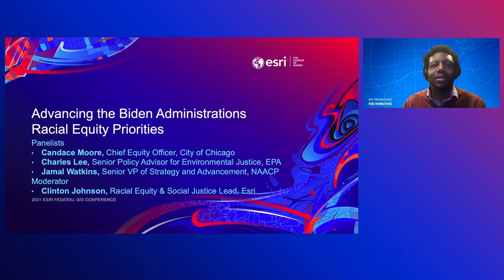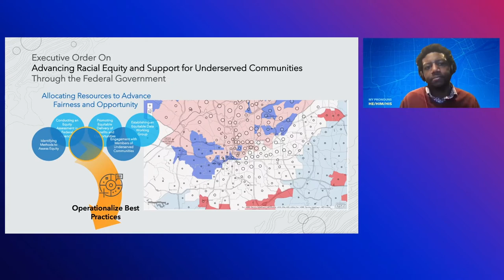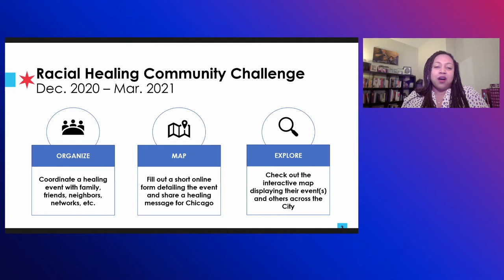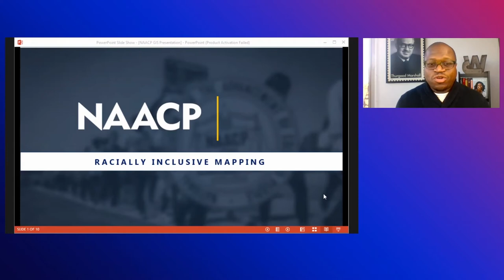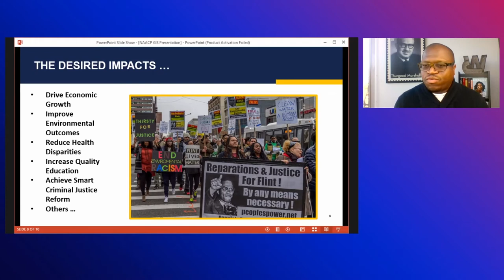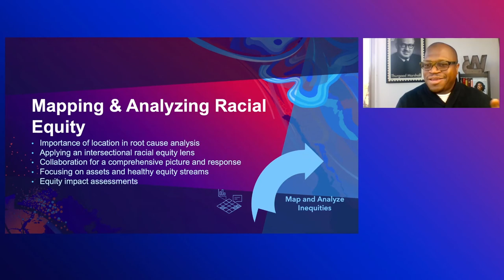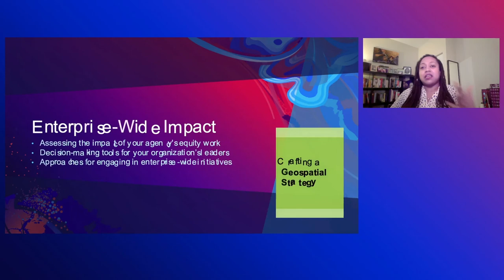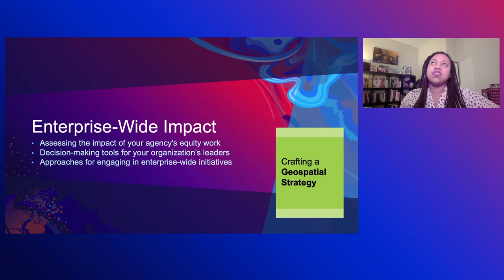Advancing the Biden Administration's Racial Equity Priorities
The President's Executive Order On Advancing Racial Equity charges each agency to assess its impact on systemic barriers to opportunities and benefits for people of color or other underserved communities, ultimately to develop more equitable policies and programs. GIS can help organizations map and analyze inequities and manage performance of initiatives, engaging the right stakeholders all along the way. Advancing equity requires strong collaboration between the constituents, community leaders, nonprofits, and all levels of government. In this session, gain insight from social justice and technology leaders to inform your organization's efforts to address inequities along intersections of race, ethnicity, religion, income, gender identity, sexual orientation, disability, and geography.